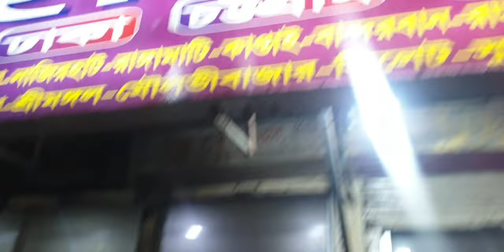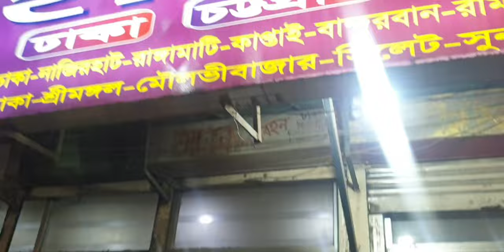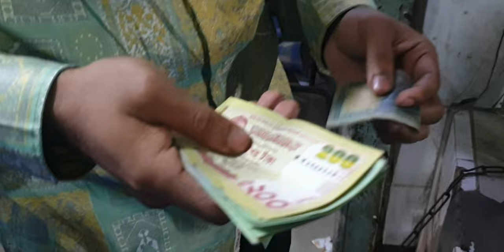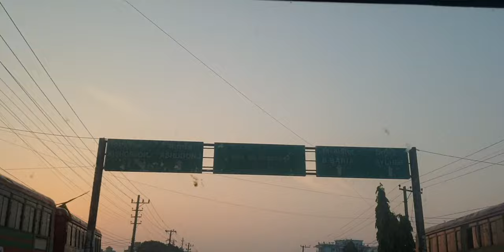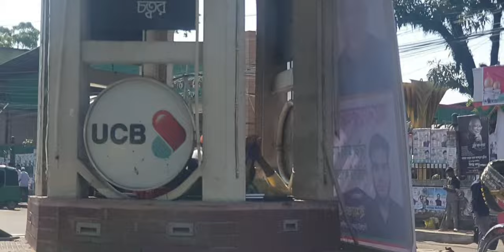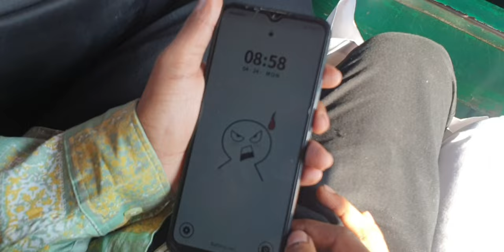ঢাকা সিলেট ভ্রমণ-২৪/০৪/২০২৩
386–389 – via Wikisource. Syed Murtaza Ali (1965). হজরত শাহ জালাল ও সিলেটের ইতিহাস [Hazrat Shah Jalal and the History of Sylhet] (in Bengali). শাহী-ঈদগাহ...

19 KB (2,009 words) - 19:11, 1 April 2023

Malnicherra Tea Estate

tourists visit the tea garden every day. Tea production in Bangladesh সিলেটের চা শিল্পে নতুন সম্ভাবনা. Bangladesh Pratidin (in Bengali). 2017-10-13.

4 KB (316 words) - 15:52, 8 January 2023

Pratapgarh Kingdom

ISBN 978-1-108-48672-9 Ali, Syed Murtaza (1965), হযরত শাহ জালাল ও সিলেটের ইতিহাস (in Bengali), Dhaka: বাঙলা একাডেমী Allen, Basil Copleston (2013) [1905]...

32 KB (3,429 words) - 10:45, 23 March 2023

Shah Tajuddin

Saklayen, Bangladesh Sufi Sadhak Syed Murtaza Ali (1965). হজরত শাহ জালাল ও সিলেটের ইতিহাস [Hazrat Shah Jalal and the History of Sylhet] (in Bengali). Abdul Hannan...

5 KB (401 words) - 04:57, 10 December 2022

Fateh Ghazi

(1965). হযরত শাহ জালাল ও সিলেটের ইতিহাস (in Bengali). Bangla Academy. p. 32. Ali, Mohammad (1979). পুথি সাহিত্যা বঙ্গ জয়ের ইতিহাস ও গাজী-কালু-চম্পাবতী:...

7 KB (601 words) - 20:17, 6 November 2022

Sylheti Nagri

published 1965]. Hajarata Śāh Jālāla o Sileṭera itihāsa হজরত শাহ্‌ জালাল ও সিলেটের ইতিহাস (in Bengali). Utsho Prokashon. p. 148. ISBN 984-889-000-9. Nagendranath...

36 KB (3,114 words) - 11:48, 8 April 2023

Bishwanath Upazila

Qurayshi (R)] (in Bengali). Ali, Syed Murtaza (1965). হজরত শাহ জালাল ও সিলেটের ইতিহাস [Hazrat Shah Jalal and the History of Sylhet] (in Bengali). Dhaka: University...

11 KB (1,013 words) - 03:18, 18 February 2023

Shafiqur Rahaman Chowdhury

Bangladesh for the election. Ali, Syed Murtaza (1965). হজরত শাহ জালাল ও সিলেটের ইতিহাস [Hazrat Shah Jalal and the History of Sylhet] (in Bengali). Dhaka: University...

4 KB (360 words) - 23:30, 2 February 2023

Haydar Ghazi

Society of Pakistan. p. 100. Ali, Syed Murtaza (1965). হজরত শাহ জালাল ও সিলেটের ইতিহাস [Hazrat Shah Jalal and the History of Sylhet] (in Bengali). Dhaka: University...

6 KB (534 words) - 21:10, 3 March 2023

Shah Mustafa

at the time of his murder. Syed Murtaza Ali (1965). হজরত শাহ জালাল ও সিলেটের ইতিহাস [Hazrat Shah Jalal and the History of Sylhet] (in Bengali). p. 42. Mujibur...

14 KB (1,523 words) - 20:18, 6 November 2022

Maulvi family

1924. ঈদে ঘুরে আসুন সিলেটের জল-ঝরনা ও চায়ের সবুজ গালিচায়. BanglaNews24.com (in Bengali). 13 July 2019. ঈদে ঘুরতে পারেন সিলেটের শতাধিক পর্যটন কেন্দ্রে...

13 KB (1,253 words) - 15:06, 24 March 2023

Shah Ruknuddin

Saklayen, Bangladesh Sufi Sadhak Syed Murtaza Ali (1965). হজরত শাহ জালাল ও সিলেটের ইতিহাস [Hazrat Shah Jalal and the History of Sylhet] (in Bengali). Rashid,...

6 KB (513 words) - 21:07, 14 December 2022

Ajiria Madrasa

Ajiriya Madrasah]. সিলেটের মাটি, সিলেটের মানুষ [Sylhet's soil, Sylhet's people] (in Bengali). p. 151. Rahman, Fazlur (1993). সিলেটের কাব্য সাধনা (in Bengali)...

6 KB (528 words) - 03:33, 27 November 2022

Muhammad Sani

Nazir (2013), pp. 90–92. Ali, Syed Murtaza (1965), হযরত শাহ জালাল ও সিলেটের ইতিহাস (in Bengali), Dhaka: বাঙলা একাডেমী Choudhury, Achyut Charan (2000) [1910]...

10 KB (1,087 words) - 10:58, 12 November 2022

Bayazid of Sylhet

Pakistan Historical Society. Ali, Syed Murtaza (1965). হযরত শাহ জালাল ও সিলেটের ইতিহাস (in Bengali). Dhaka: Bangla Academy. Karim, Abdul (1992). History of...

11 KB (1,182 words) - 13:01, 29 March 2023

Ali Sher Bengali

University of Burdwan. p. 211. Ali, Syed Murtaza (1965). হজরত শাহ জালাল ও সিলেটের ইতিহাস [Hazrat Shah Jalal and the History of Sylhet] (in Bengali). Dhaka: University...

8 KB (789 words) - 20:55, 26 March 2023

Sylhet Shahi Eidgah

Hazrat Shahjalal and Sylhet. Ahmed, M Shamim (12 June 2018). সিলেটের শাহী ঈদগাহ ইতিহাস ঐতিহ্য (in Bengali). Sylhet: Sheersha Khobor. Retrieved 1 February...

6 KB (570 words) - 13:47, 13 April 2023

Farhad Khan

of Chittagong. Standard Publishers. p. 67. Mahmood, Anis (30 May 2019). সিলেটের শাহি ঈদগাহ (in Bengali). শাহী-ঈদগাহ - সিলেট জেলা. Sylhet Government (in...

12 KB (1,036 words) - 21:18, 18 November 2022

December 16

p. 159. ISBN 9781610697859. Ahmed, M Shamim (12 June 2018). "সিলেটের শাহী ঈদগাহ ইতিহাস ঐতিহ্য" (in Bengali). Sylhet: Sheersha Khobor. Archived from the...

43 KB (4,310 words) - 15:46, 20 April 2023

1782

p. 21. ISBN 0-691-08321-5. Ahmed, M Shamim (June 12, 2018). "সিলেটের শাহী ঈদগাহ ইতিহাস ঐতিহ্য" (in Bengali). Sylhet: Sheersha Khobor. Archived from the...

19 KB (2,186 words) - 02:56, 31 January 20
23